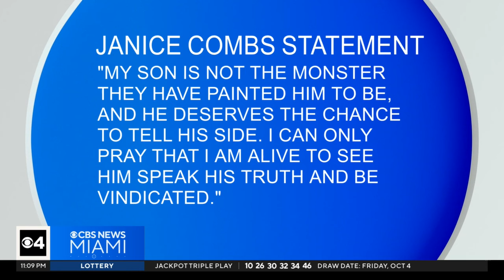Mother of Sean "Diddy" Combs defends son in statement, says he is no "monster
Janice Smalls Combs, the mother of the embattled hip-hop mogul Sean "Diddy" Combs, released a statement Sunday defending her son against the criminal charges and multiple allegations of sexual misconduct he is currently facing while in federal custody in New York.